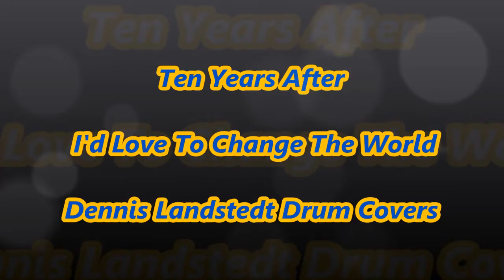Ten Years After, I'd Love To Change The World, Dennis Landstedt Drum Covers